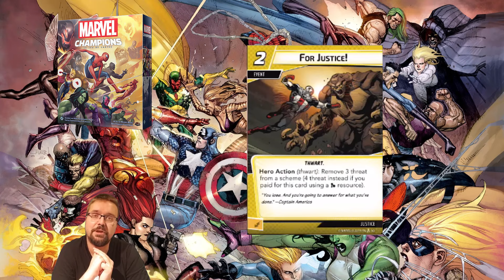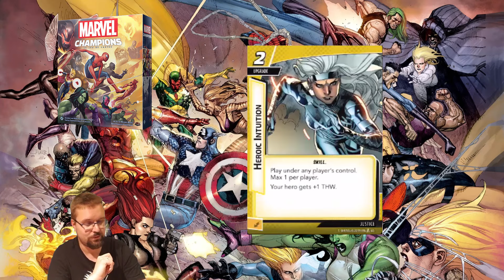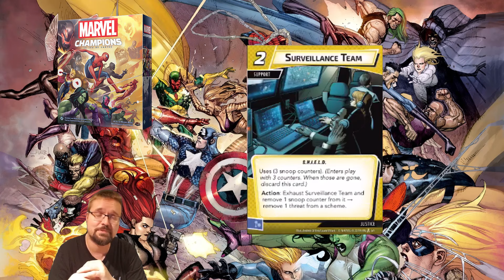Marvel JCE TV - Open the Box - Jeu de base - Aspect Justice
Ryson passe en revue les cartes de l'aspect Justice du jeu de base Marvel Champions édité par Fantasy Flight Games.